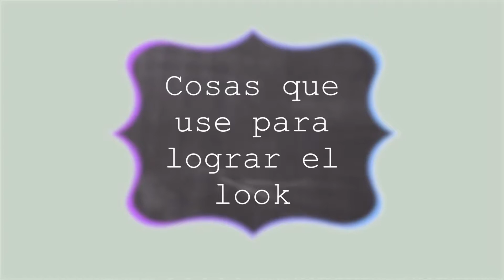Como hacerte Ondas con Volumen |Tutorial Paso a Paso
Podes comprar la varita BioIonic acá:
or search it on Sephora.com

Cepillo de Pelo que mostre:

Shampoo- Conditioner & Oil:

Si conocías mis pestañas y te preguntas como crecieron y se ven como en este video use este producto:

✻Los desafios Project Pan 2015| Lista de videos aqui

✻Termina 10 para Octubre 10 | Project Pan | Español

✻{Español} NUEVO! Monthly Project Pan | Agosto 2015

✺Hago videos en Español y en Ingles, pero no te preocupes porque siempre va a haber una version para los dos idiomas del mismo video! Así nadie se pierde las ultimas novedades en el canal!